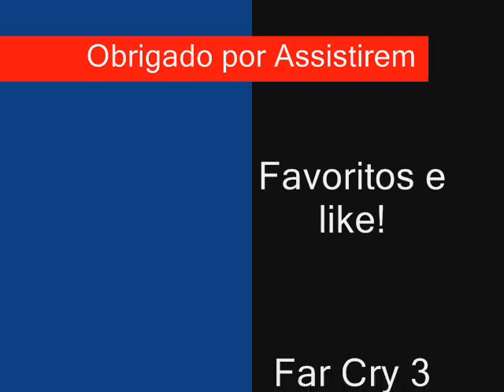Far Cry 3 - Caminhos do Caçador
Fala Galera da GamerPlay Br!
Estou de volta desta vez fazendo algumas missões do ´´Caminhos do Caçador``
Espero que avaliem e que acima de tudo favoritem e cliquem em gostei!
Obrigado!